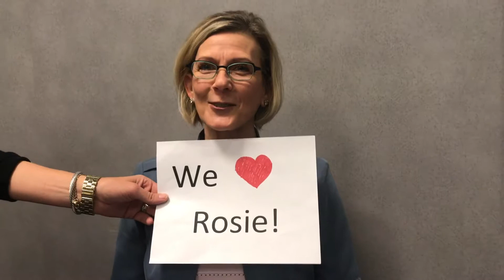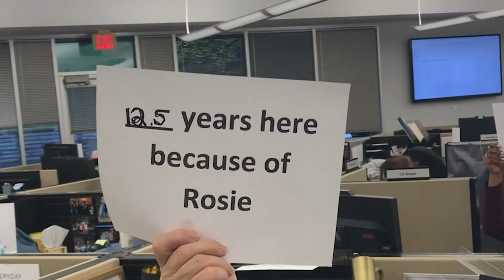Rosie Kozlowski, 2018 ICMI Customer Hero of the Year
Meet Rosie Kozlowski,  Manager, Customer Solutions and Appeals.

Her reputation for excellence inspired her team to nominate her for ICMI’s first annual Customer Service Hero of the Year Award, which is part of the ICMI Customer Experience Movers & Shakers list.

After weeks of public voting--and thousands of votes-- Brad Cleveland recognized Rosie as the inaugural winner at ICMI Contact Center Demo in Las Vegas.